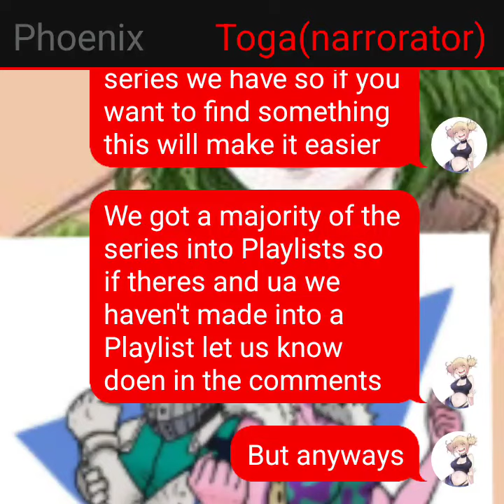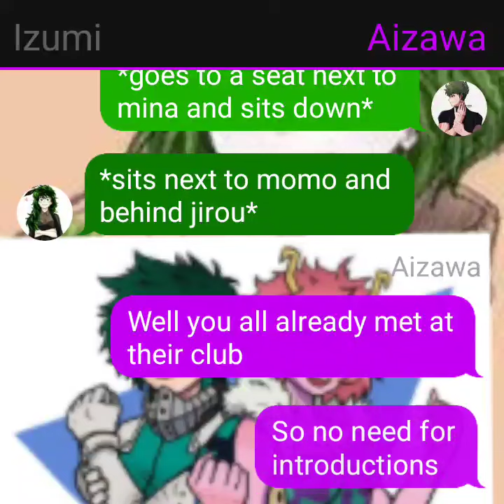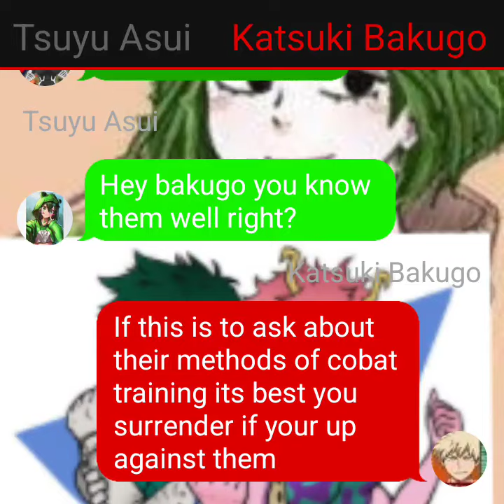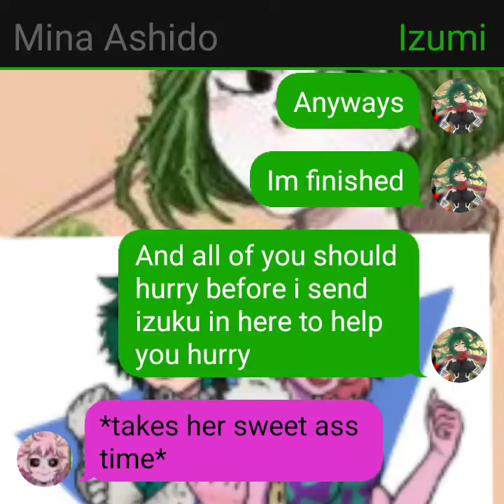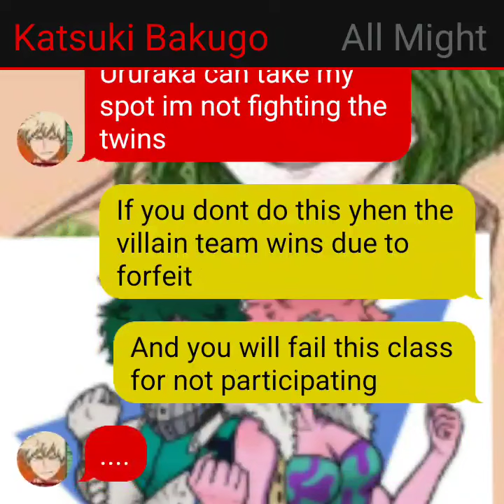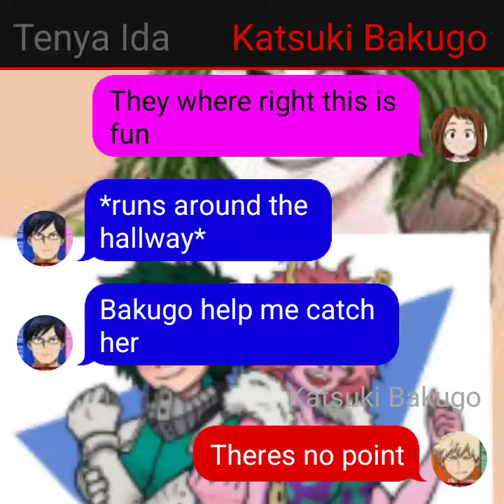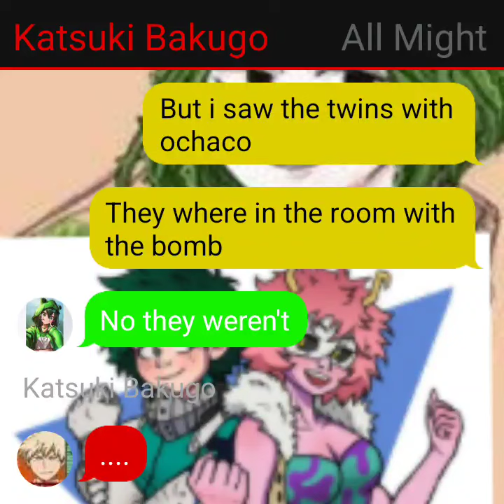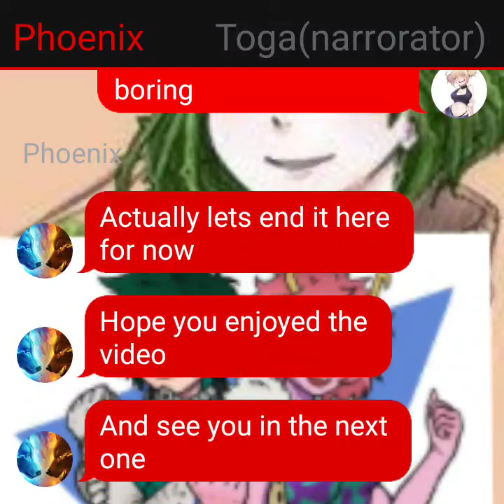dj twins part 3